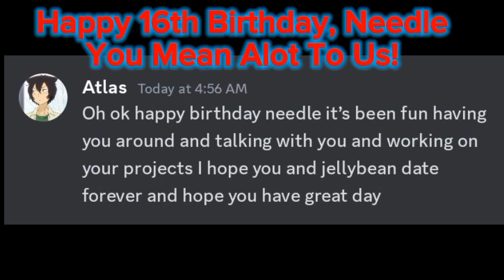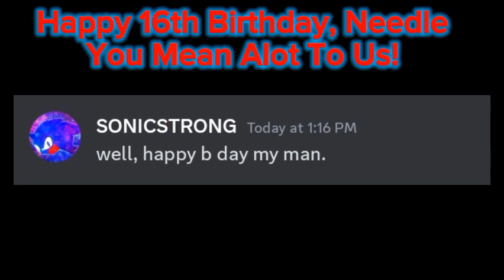Frozen Anchovies Part 3: Needle's Necromancy (Final Boss 3rd Phase) | Food Fight OST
Happy 16th Birthday, NeedlePlayz!!1!!

CHAPTERS
0:00 Needle's Necromancy
2:30 Wholsom part :)